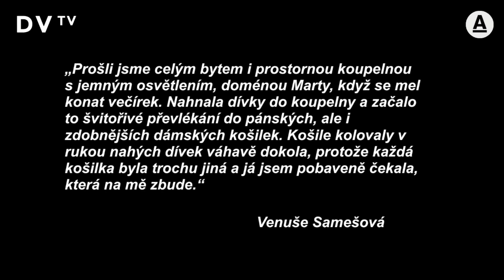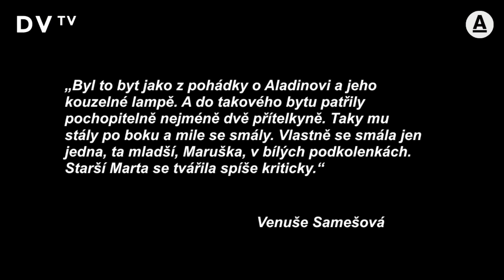Pražské orgie jsou o hledání svobody, neřesti se děly pod dohledem StB, říká Pavlásková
Normalizace byla naprosto frustrující doba, je to výpověď o stavu společnosti, na večírky k Muchovi chodili mnozí ze showbyznysu i diplomaté, říká herečka a režisérka Irena Pavlásková.